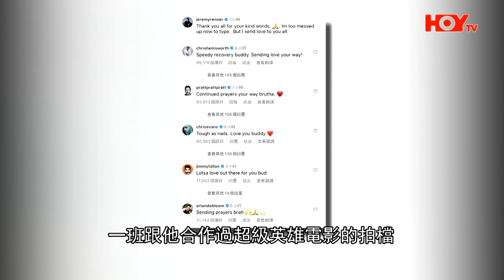「鷹眼」謝洛美維納遇意外一度危殆 IG報平安獲雷神 星爵 美國隊長祝福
喺MARVEL電影中飾演「鷹眼」嘅謝洛美維納日前鏟雪發生意外，被鏟雪機輾過兼拖行，導致大出血，情況一度危殆，令到fans相當擔心，好在依加傷勢穩定落嚟。今日佢喺ig保平安，相信大家可以放心喇！